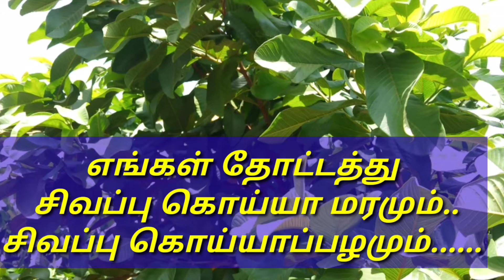கொய்யாப்பழத்தின் நன்மைகள்/health benefits of guava fruit/kuttypaapu lifestyle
kuttypaapu lifestyle